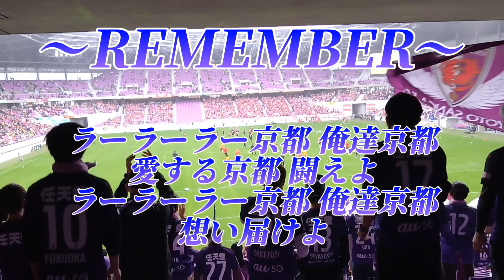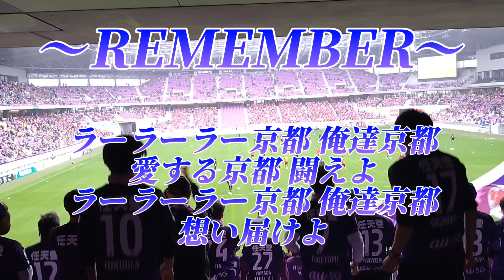【京都サンガ】残留を懸けた魂の「REMEMBER」